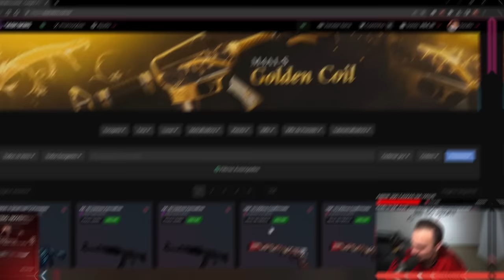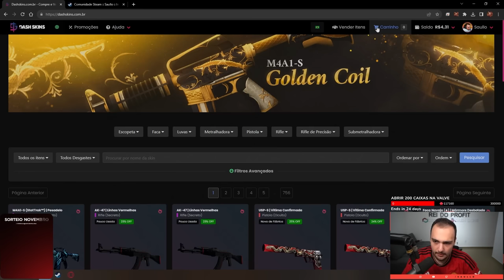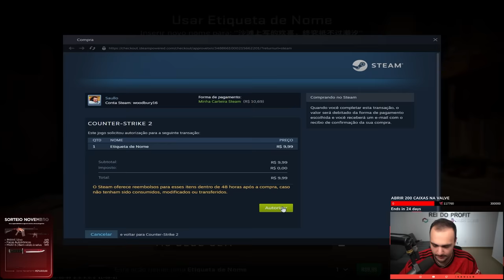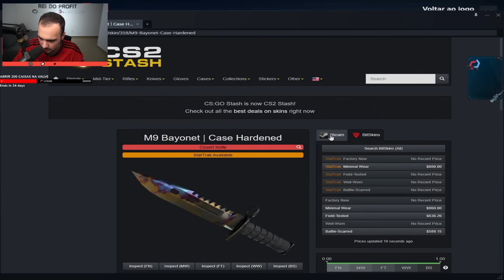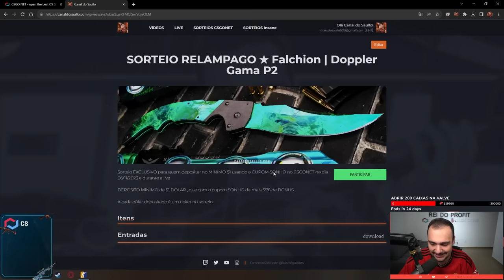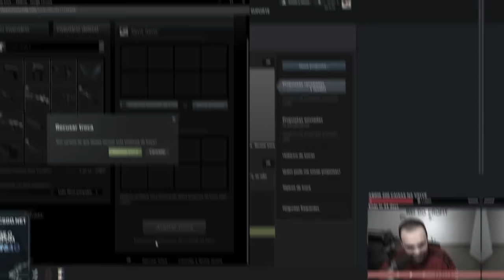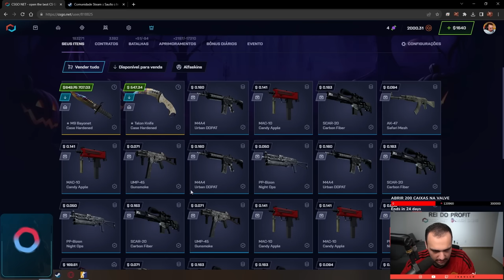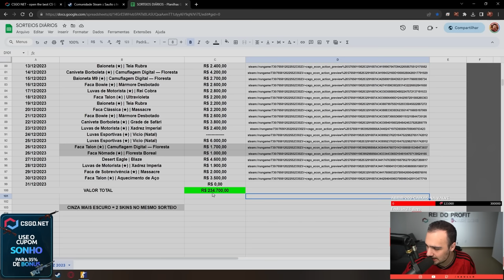Comprei uma M9 | BLUE GEM extremamente RARA no CS:2 💎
Conheça a melhor forma de comprar, vender e investir em skins de CSGO / CS:2 no Brasil
►Cupom: SAULLO (2% de CASHBACK em depósitos, vendas instantaneas e upgrade)